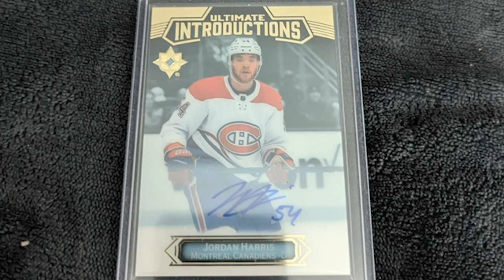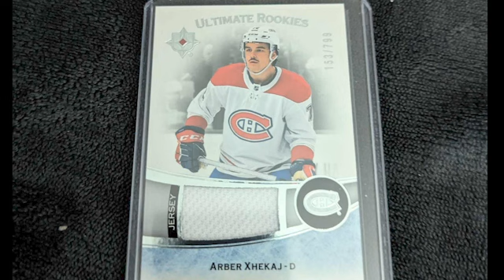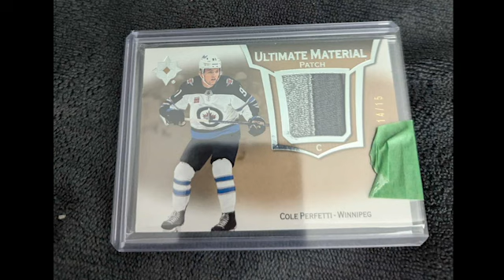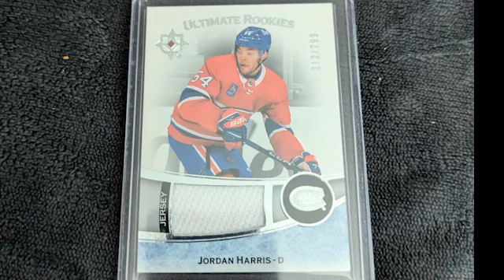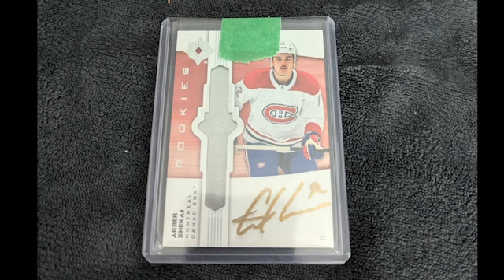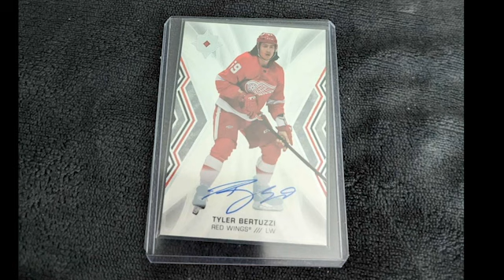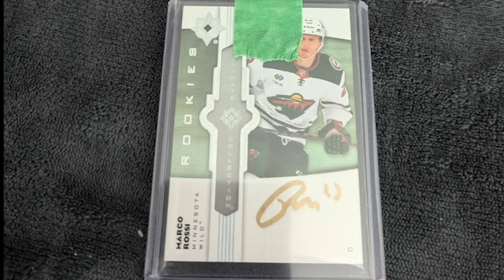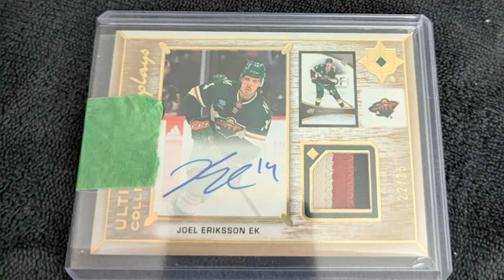1 of 1 Hockey Cards and Who They Are.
Old Ops Guy and Charlotte invite Mike Rifkin and Nate Moser from The Breakaway Bandits Podcast to talk about the Hockey Players on the cards that The One of One crew pulled.